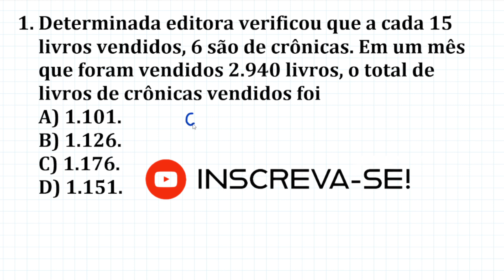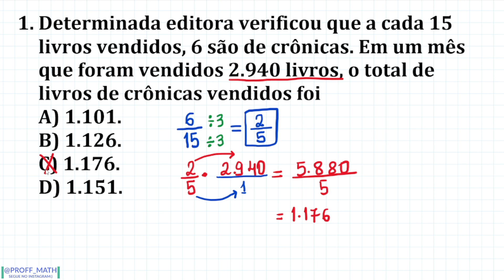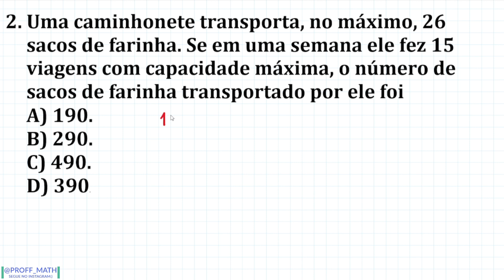😃Volta às aulas | Duas questões de matemática básica 🧠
Olá pessoal!

1. Determinada editora verificou que a cada 15 livros vendidos, 6 são de crônicas. Em um mês que foram vendidos 2.940 livros, o total de livros de crônicas vendidos foi
 A) 1.101.
 B) 1.126.
 C) 1.176.
  D) 1.151.
2. Uma caminhonete transporta, no máximo, 26 sacos de farinha. Se em uma semana ele fez 15 viagens com capacidade máxima, o número de sacos de farinha transportado por ele foi
 A) 190.
 B) 290.
 C) 490.
 D) 390.

Freedson Sousa 🤝